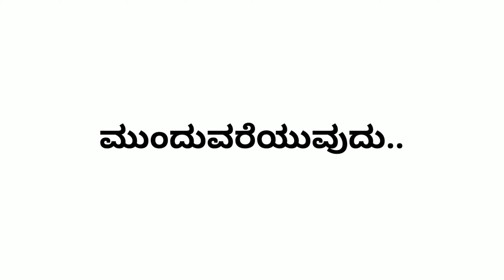ಕಮಲಾದೇವಿ ಚಟ್ಟೋಪಾಧ್ಯಾಯ ಮರೆತುಹೋದ ಮಹನೀಯರು part 1